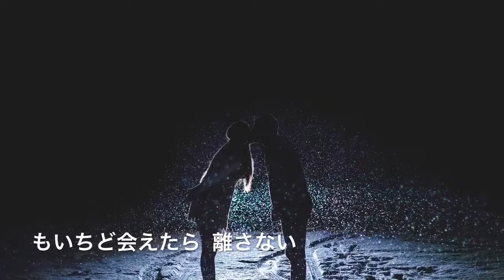北のひとり星/走 裕介 cover 奈須 雄二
2018年2月7日発売の走  裕介さんの「♪北のひとり星」を唄ってみました。

この曲は、デビュー10周年記念のシングル第1弾。哀愁感のあるメロディーながら、離れた女性の行方を求め一途に想いを寄せるストレートで前向きな歌。走さんの歌の魅力を集約した歌です。

なお、画像を一部お借りしています。

「♪北のひとり星」
作詩：喜多條 忠
作曲：蔦    将包
編曲：蔦    将包
  歌 ： 走    裕介